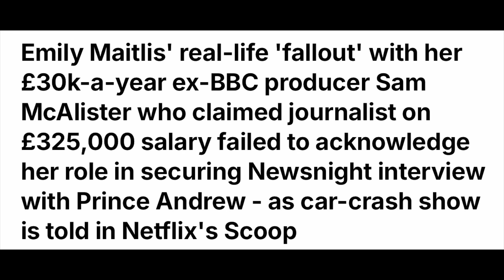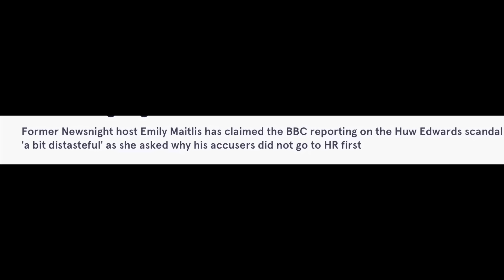TWO BBC DIVAS FIGHTING OVER ONE MAN …. LATEST